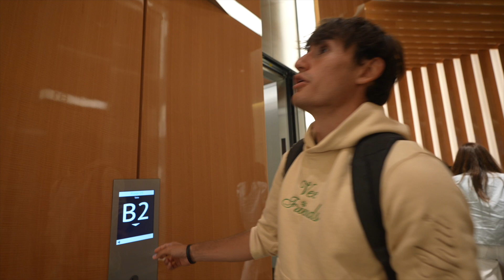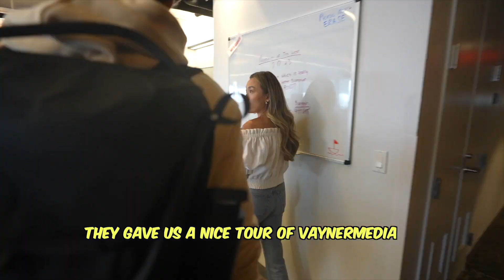Gary Vee invited me to his Office!